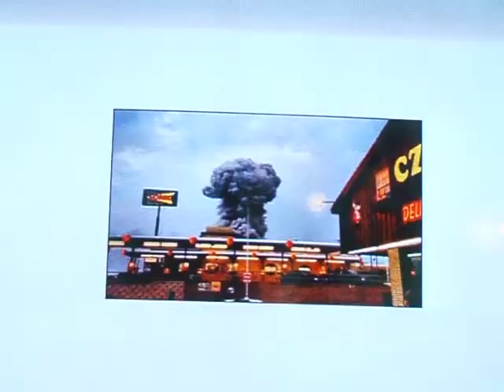WARNING!!! 70 DEAD TEXAS PLANT EXPLOSION FERTILIZAR FACTORY BLAST AND FIRE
POLICE AND FIREFIGHTERS KILLED TOWN LEVELED 70 people  killed hundreds injured by an explosion at a fertilizer plant Waco, Texas,  local emergency manager.  Wednesday's death toll.One rescuer saw five dead bodies, according to  some of the dead are firefighters and police officers. the United States on edge  through deadly explosions that hit Boston marathon Monday followed by letters
  poisoned with ricin sent to President Barack Obama and a US senator.Firefighters responding to the scene in West were also injured in a secondary blast according to radio traffic by emergency managers being broadcast There has been an explosion on the fire scene there are firefighters down  a dispatcher said.the restroom is severely damaged many people down.Firefighters  setting up a triage unit at an apartment building where people were trapped.The explosion at the West Fertilizer plant occurred before 7.50pm local time  Waco Assistant Fire Chief Don YeagerThe cause was not immediately known but he said it was  anhydrous ammonia explosion.
Fire departments from nearby jurisdictions rushed to the scene in the small town of West, north of Waco, where the blast was powerful it knocked down some nearby buildings, and set fire to
others.An explosion has ignited adjacent structures to the plant Yeager said.
The injured were being rushed to local hospitals. windows were
blown out by the force of the explosion.It was a small fire and then water got sprayed the ammonia nitrate, and it exploded just like the Oklahoma City bomb
my screen door off and my back windows. There's houses levelled that were right next to it. We've got people injured and dead.The Oklahoma City bombing of 1995 claimed 168 livesIt knocked us into the car  Every house within about four blocks is blown apart
 a nearby nursing home, apartment complex and West Middle School had also caught fire.many people were choking back tears according to hospital workers.